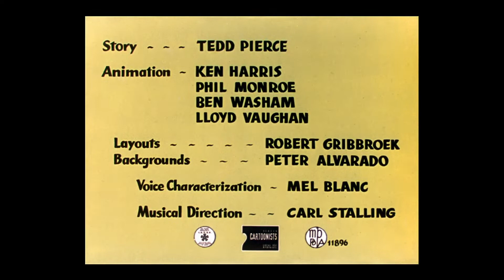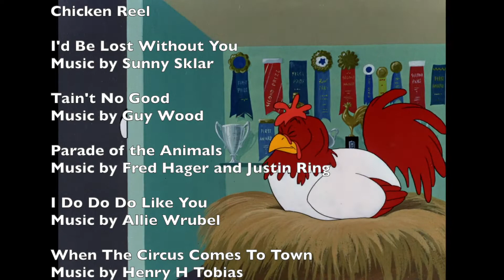From Duck to Rooster: In-Depth Look at 'You Were Never Duckier' (1948)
In this Looney Tunes review video, Matt Hunter and I discuss 'You Were Never Duckier,' a cartoon released on August 7, 1948, and reissued on February 26, 1955. Directed by Chuck Jones, this is the 530th entry in the series. We provide a brief synopsis of the cartoon, describe Daffy's antics as he disguises himself to win a poultry competition, and delve into how this episode marks the transition of Daffy's character from a screwball to a selfish, egotistical persona. Trivia about Henry Hawk and his appearances in Looney Tunes comics and shorts is also shared. Lastly, we give our thoughts and ratings on the short, highlighting its unique blend of characters and classic gags.

00:00 Introduction and Channel Welcome
00:44 Cartoon Overview: You Were Never Duckier
01:51 Trivia and Background Information
03:24 Discussion on Daffy Duck's Character Evolution
06:05 Classic Gags and Their Origins
07:41 Final Thoughts and Ratings
09:33 Conclusion